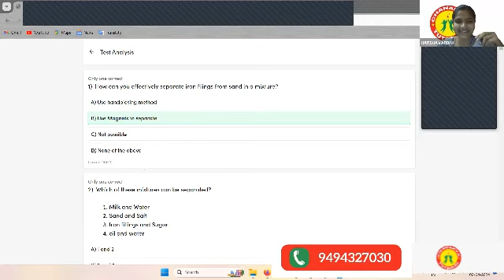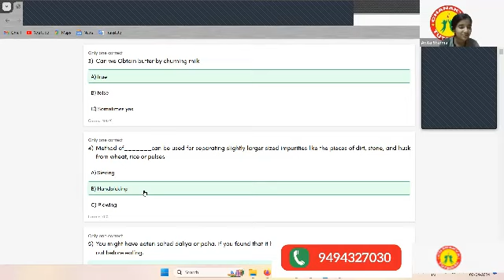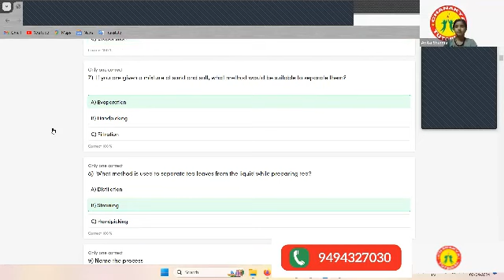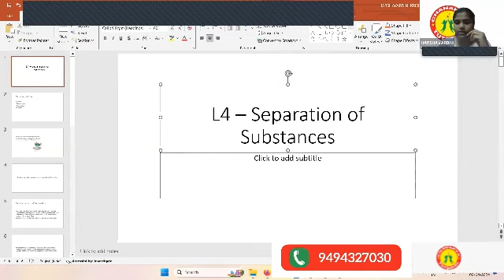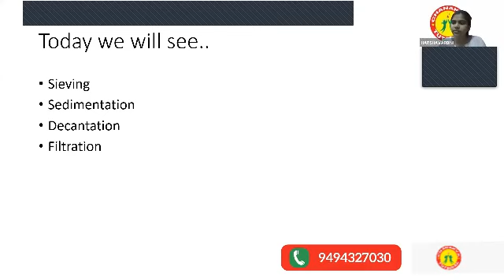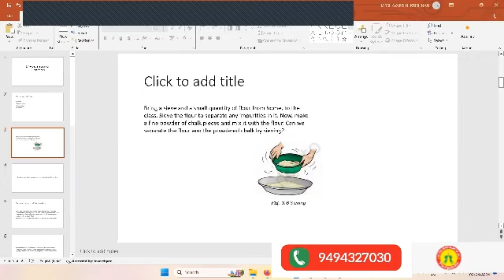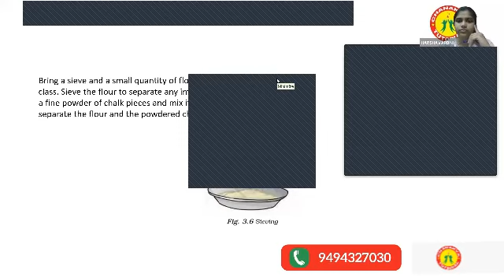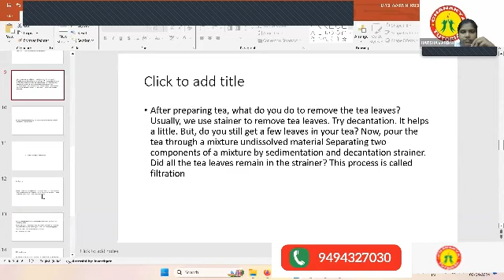Separation of substances L4